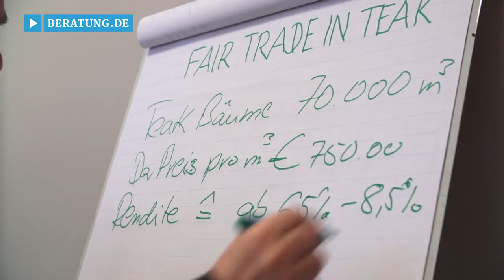Deutsche Beratergesellschaft in Sulzbach-Rosenberg – Beratung für Wirtschaft, Industrie und Handel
Zu Deutsche Beratergesellschaft
für Wirtschaft, Industrie und Handel mbH aus Sulzbach-Rosenberg, Ihrer Beratungsstelle für die Bereiche Wirtschaft, Industrie und Handel, finden Sie ein ausführliches Porträt